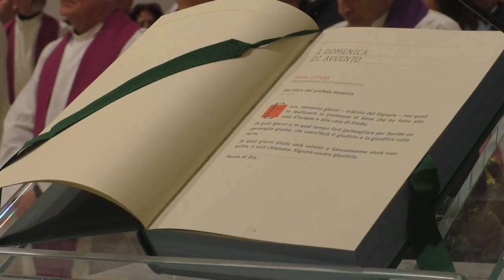Albero o Presepe? Una scelta in apparenza superficiale ma che è indicatore di uno stato dell’essere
Albero o Presepe? Una scelta solo in apparenza superficiale, estetica, ma che è indicatore di uno stato dell’essere, di una visione del mondo, la riflessione di Don Nello Senatore nella rubrica “Cum grano Salis”